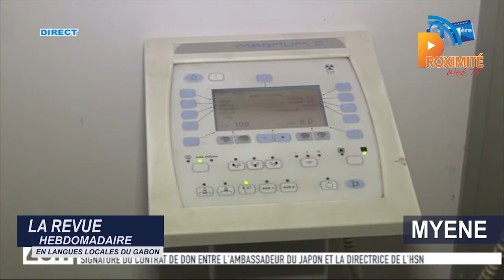LA REVUE HEBDO EN LANGUES LOCALES DU GABON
Langue : MYENE

➡ Le Premier Ministre Rose Christiane Ossouka Raponda dans la province du Woleu- Ntem, dimanche 31 janvier 2021 ;
➡ L'ambassadeur e japonais Noguchi Shuji , apporte un soutien au système sanitaire gabonais ;
➡ Cérémonie d’hommage au major Franck Donald Mboundou Moussounda décédé en République centrafricaine.